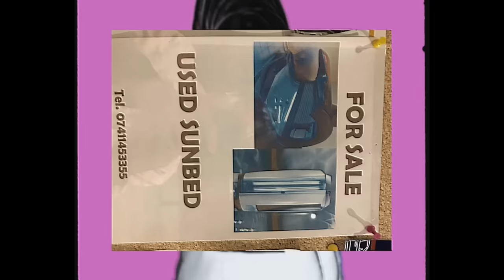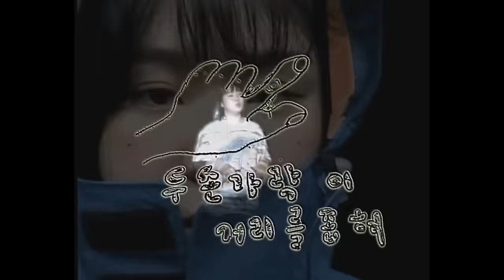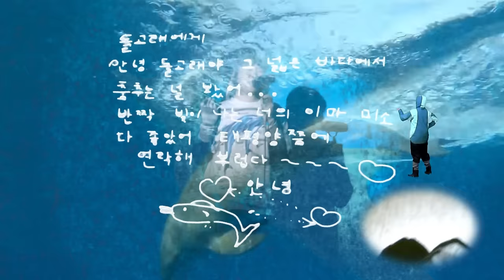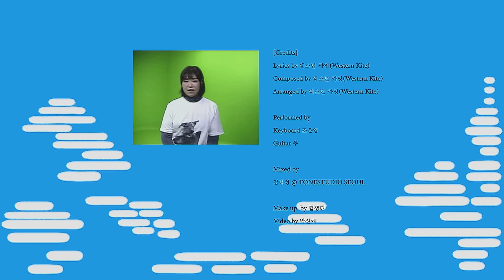[MV] 웨스턴 카잇 (Western Kite) - 칭찬의 돌고래 (dolphin) / Official Music Video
웨스턴 카잇 (Western Kite) - 칭찬의 돌고래 (dolphin) / Official Music Video